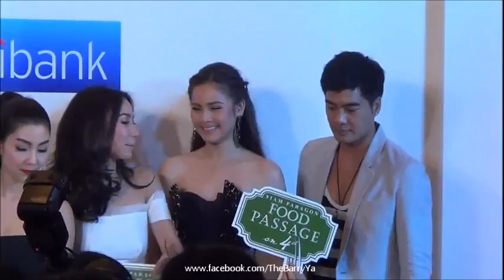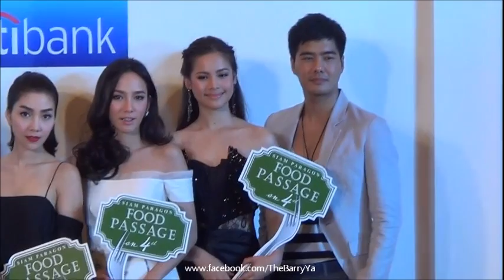Yaya @ Siam Paragon Food Passage 4th 18 9 55